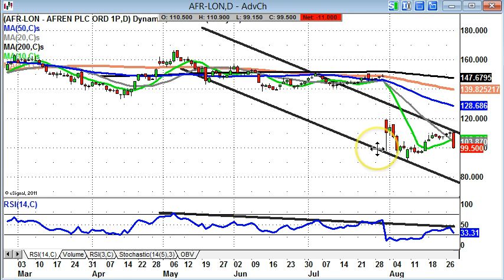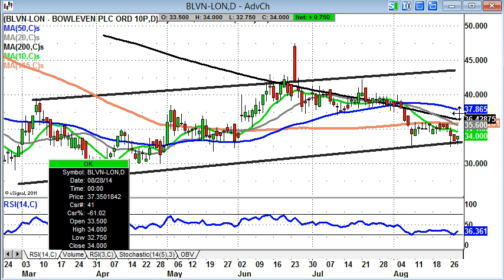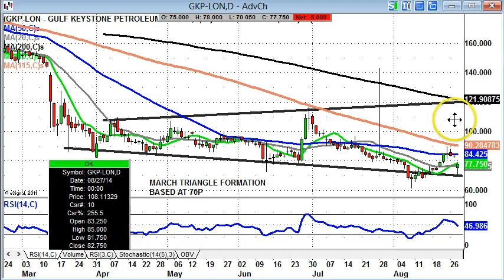Bulletin Board Heroes: Afren (AFR), Bowleven (BLVN), Gulf Keystone (GKP)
Zak Mir, Editor Spreadbet Magazine, takes a charting look at some of the trending stocks of the moment.